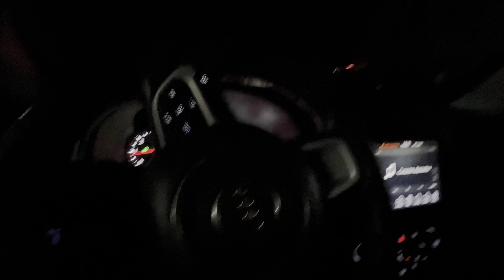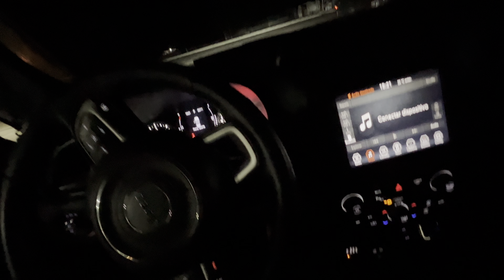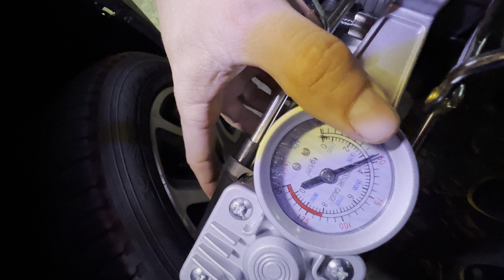Usei do nosso kit sobrevivência do Renegade o compressor e a lanterna